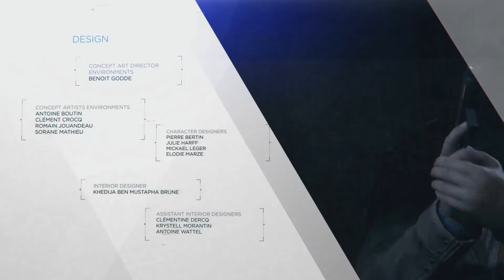Detroit: Become Human Let's Play (Gameplay Walkthrough) Part 13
"The story follows three androids: Kara (Valorie Curry), who escapes the owner she was serving to explore her newfound sentience and protect a young girl; Connor (Bryan Dechart), whose job is to hunt down sentient androids; and Markus (Jesse Williams), who devotes himself to releasing other androids from servitude."
Detroit: Become Human Playthrough and Review
This game is available for Playstation 4